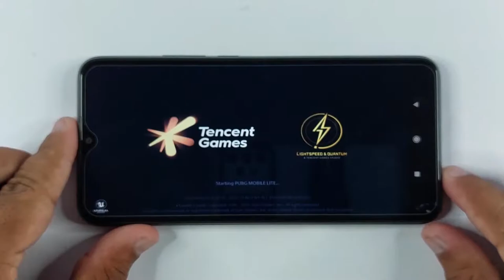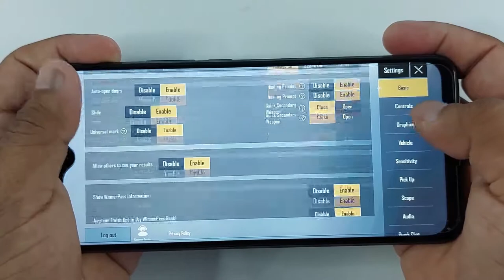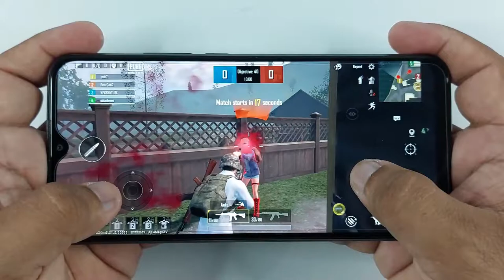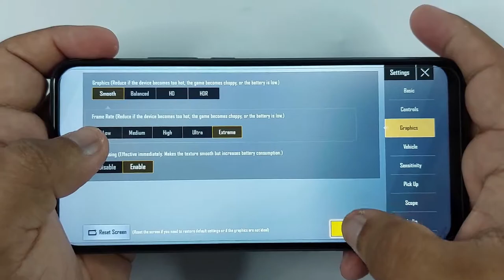Xiaomi Redmi 9 Test Game PUBG Lite | Ram 3GB, Helio G80